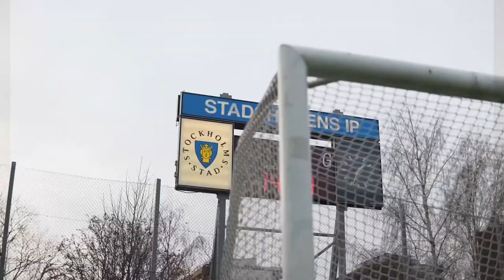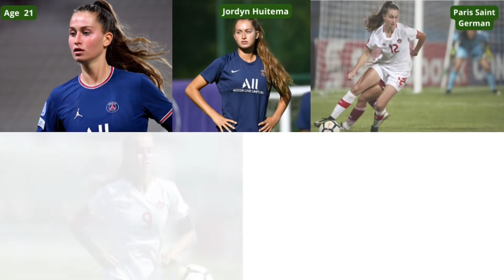Top |Female soccer player | Nice| Giulia Gwinn |Alysha Lehmann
criticism, news reporting or education for transformative use.

Pictures Google Search
Deyna Castellanos
Petronella Ekroth
Selina Cerci
Lieke Martens
Anouk Hoogendijk
Jordyn Huitema
Alisha Lehmann
Alex Morgan
Madelene Wright
Giulia Gwinn
Lauren Sesselmann
Abby Dahlkemper
Jade Gentile